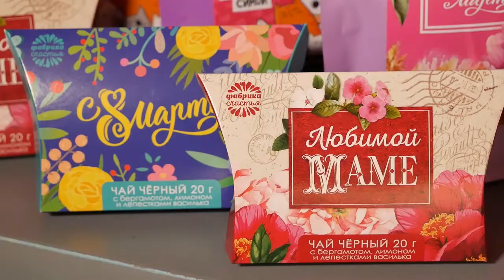Анапская кондитерская проводит сладкую акцию к 23 февраля